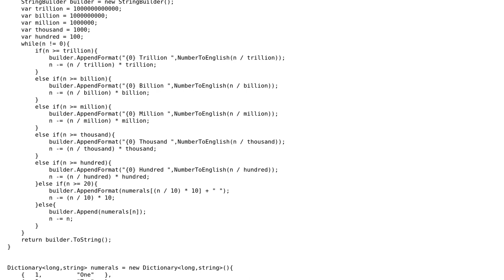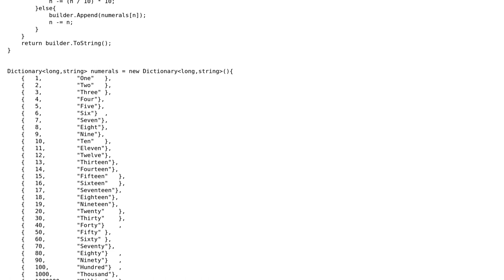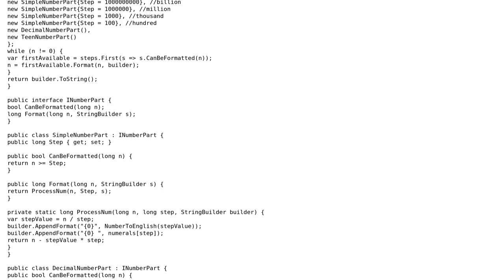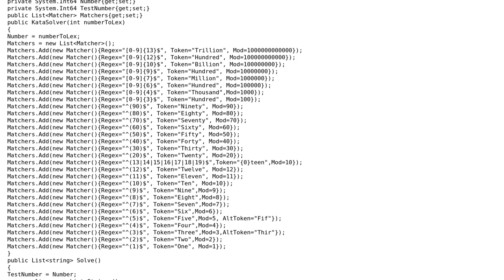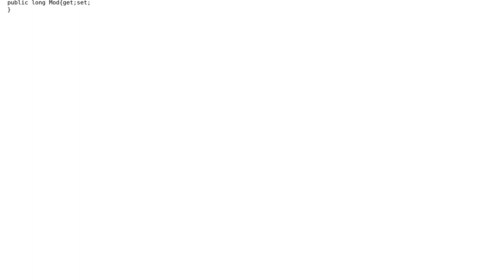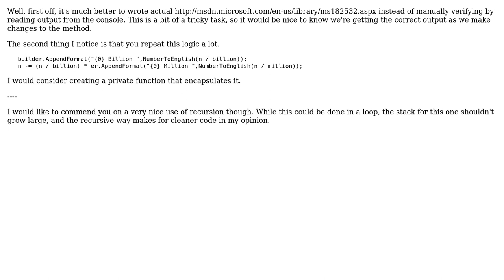Code Review: Spelling a number in English (4 Solutions!!)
Code Review: Spelling a number in English

With thanks & praise to God, and with thanks to the many people who have made this project possible! | Content (except music & images) licensed under CC BY-SA | Music | Images & others | With thanks to user RubberDuck user Raz Megrelidze user Piotr Kula user K. Alan Bates user Dethariel and the Stack Exchange Network Trademarks are property of their respective owners. You are responsible for your own actions.